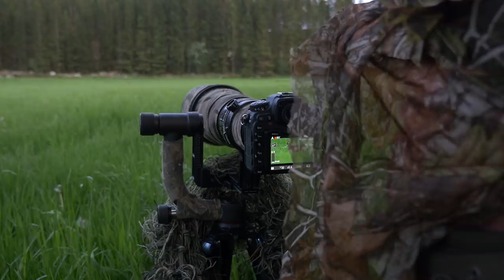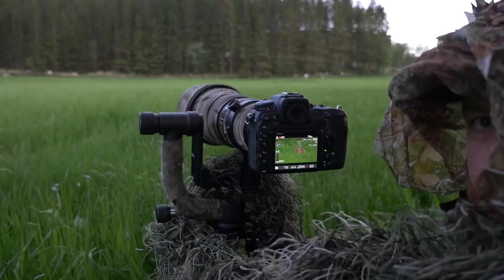WILDLIFE PHOTOGRAPHY | Red deer and roe deer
This time I focused on wildlife photography. My hope was to find red deer or maybe roe deer. My plan was to be with a field and wait for the deer to come out from the forest to feed on the grass.

Camoflage:
Chair blind
Ghillie suit

••• MUSIC •••
I am using Epidemic.